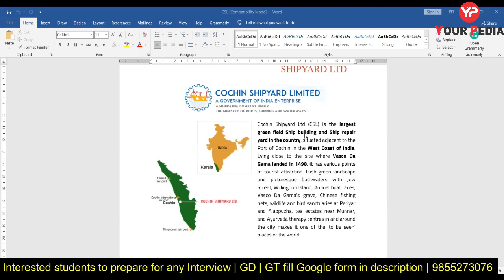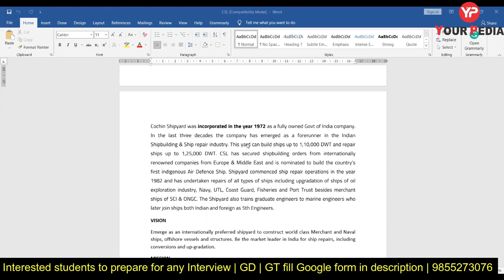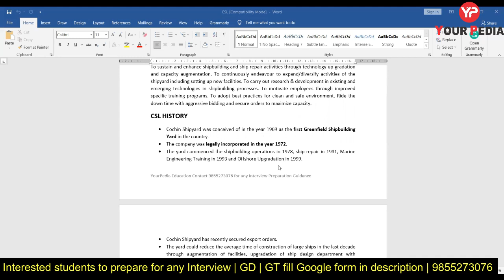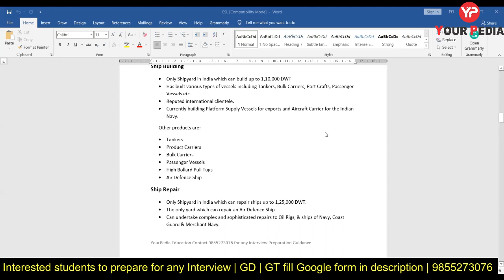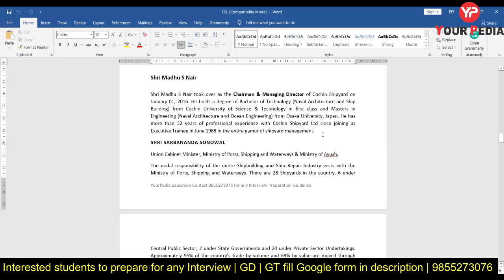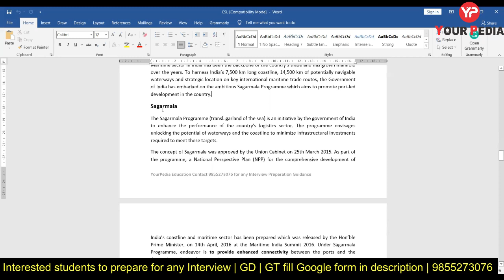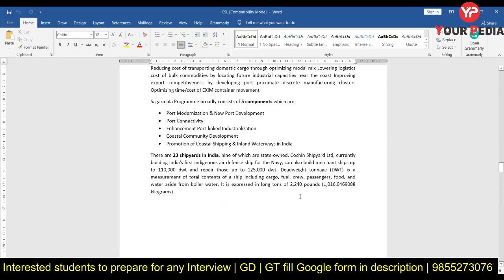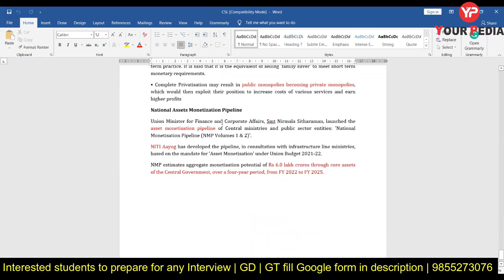Detailed Document for CSL Interviews | Cochin Shipyard Limited Interview Preparation | YourPedia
In this Video Dr. Vijayender discussed Detailed Interview Document for Cochin shipyard Limited, This Document is very Important for Cochin shipyard Limited Interview Preparation

CSL has just declared written exam results and shortlisted candidates for next round which includes wrting skills, group discussion & personal interviews. Yourpedia announcing dedicated module to prepare for all components.